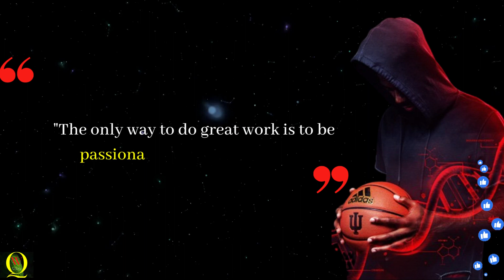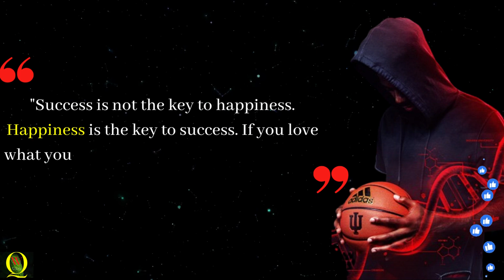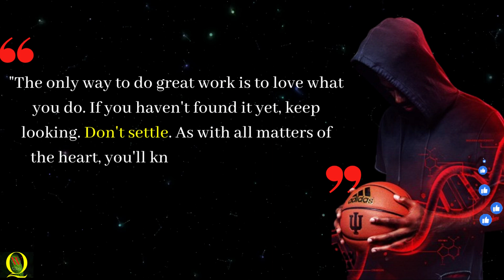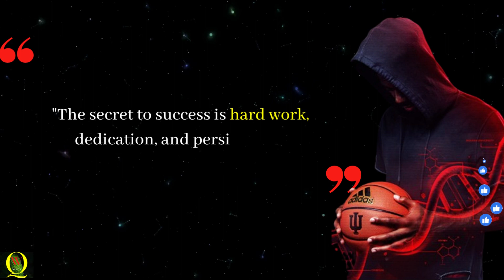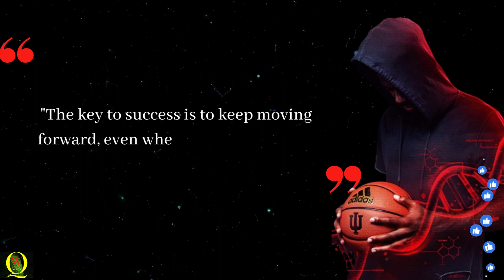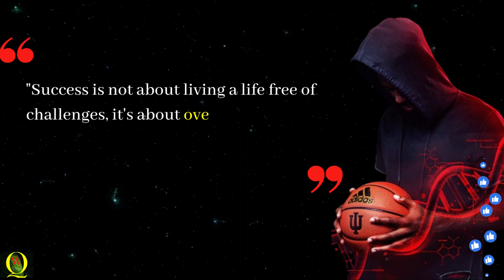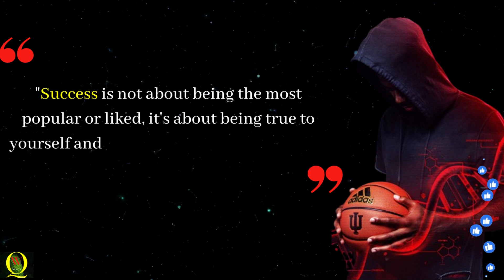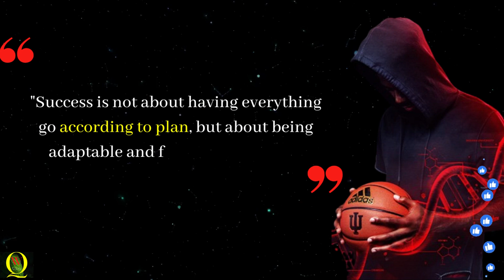The Power of Words: Indiana Hoosiers Men's Basketball Motivational Quotes|| wanian quotes.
​ @beautifulquotesandstories5875   @TheQ_original   @RedFrostMotivation "5 Unforgettable Moments in Indiana Hoosiers Men's Basketball History",
"Top 10 Indiana Hoosiers Men's Basketball Players of All Time",
"Inside Look at the Indiana Hoosiers Men's Basketball Program",
"The Rise of the Indiana Hoosiers Men's Basketball Team",
"Indiana Hoosiers Men's Basketball: A Legacy of Excellence",
"Top 10 Inspiring Quotes from Indiana Hoosiers Men's Basketball Coaches",
"The Most Memorable Quotes from Indiana Hoosiers Men's Basketball Players",
"The Power of Words: Indiana Hoosiers Men's Basketball Motivational Quotes",
"Lessons from the Court: Indiana Hoosiers Men's Basketball Wisdom"
"Indiana Hoosiers Men's Basketball Quotes to Live By",

The Power of Words: Indiana Hoosiers Men's Basketball Motivational Quotes is a YouTube video that showcases a selection of inspiring and motivational quotes from members of the Indiana Hoosiers men's basketball team. The quotes are intended to encourage and motivate viewers, and to demonstrate the power that words can have in shaping our thoughts, beliefs, and actions. The video features a variety of quotes from different players and coaches, and is sure to be a source of inspiration for anyone looking for a little extra motivation in their life. Whether you're a fan of the Hoosiers or simply looking for some words of wisdom to help you through a tough time, this video is sure to provide you with the inspiration you need.
The Power of Words: Indiana Hoosiers Men's Basketball Motivational Quotes is a must-watch for anyone who is looking for a boost of motivation and inspiration. The video features a collection of uplifting and inspiring quotes from some of the most successful players and coaches in the history of the Indiana Hoosiers men's basketball program. These quotes cover a wide range of topics, including the importance of hard work, determination, and teamwork, and are sure to resonate with viewers from all walks of life. Whether you're an athlete, a coach, a student, or simply someone who is looking for a little extra inspiration in their life, this video is sure to have something for you. So if you're ready to be motivated, inspired, and uplifted, be sure to check out The Power of Words: Indiana Hoosiers Men's Basketball Motivational Quotes today!

We own the copyright to all of our movies and audio recordings, and only our channel is allowed to use narrations of publicly available historical documents. No material from another source is ever uploaded to Wanian Quotes.

By giving new life to some of history's finest and most empowering texts, we hope to motivate viewers. The main goal of our channel is to make you feel better and give you the confidence to live a life that is authentic to you.
thepowerofwords:indianahoosiersmen'sbasketballmotivationalquotes indiana.

school closings and delays,
baseball hall of fame,
doomsday clock,
oscar nominations 2023,
justin roiland,
julian sands,
mike pence,
damar hamlin,
houston tornado,
half moon bay shooting,
madison brooks,
deer park tornado,
lsu student killed,
monterey park shooting,